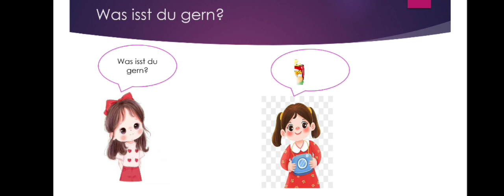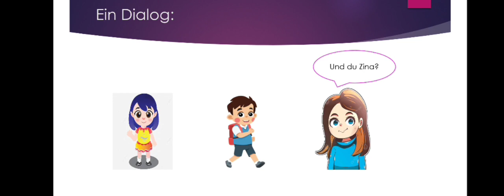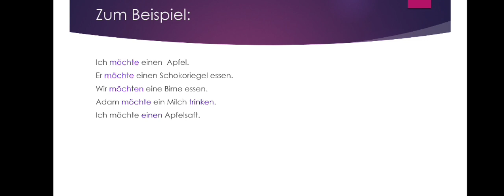Was isst du gern